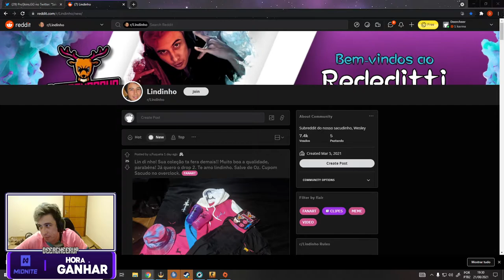(+18) LINDINHO: "A live do FER é uma pegação de b*****"!!